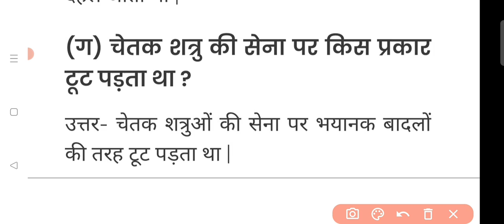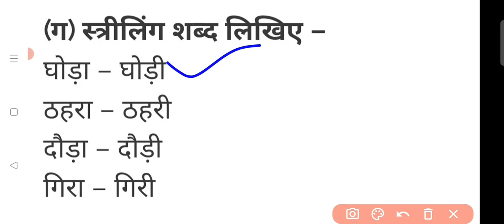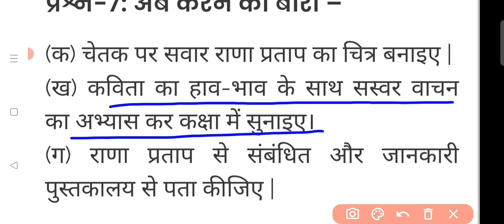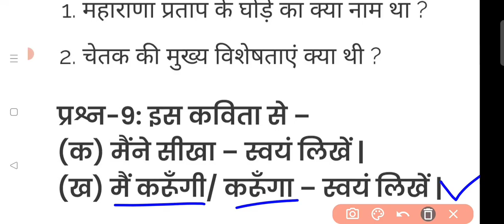पाठ 10 चेतक की वीरता वाटिका कक्षा 5/Path 10 Chetak Ki Veerta Vatika kaksha 5/Vatika Class 5 Lesson10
@A.K Paudwal

इस वीडियो में आप वाटिका कक्षा 5 के पाठ 10 के अभ्यास प्रश्नों का हल देखेंगे।

वाटिका (हिंदी) कक्षा 5 के सभी पाठों के वीडियो का लिंक